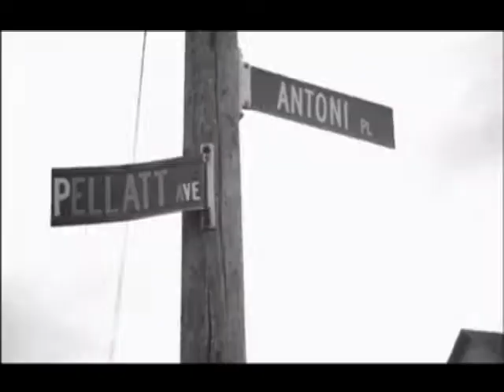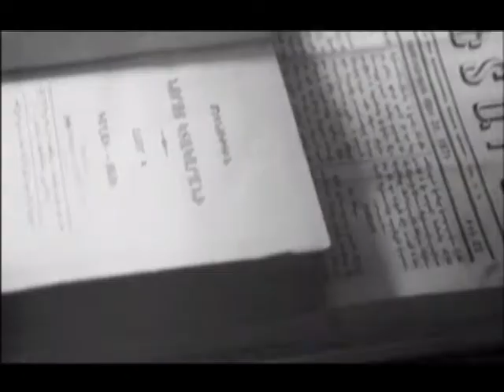2012 Pioneers for Change - Vahan Koloian SfCarchive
"Belonging" with Vahan Koloian, and directed by Renuka Jeyapalan.

Vahan Kololian, a Toronto-based financier and entrepreneur,  is Managing Partner TerraNova Partners LP; Co-founder and Chair, The Mosaic Institute. Vahan's business career of over 25 years includes investment banking and turnaround management in both Canada and the U.S. Vahan and his wife Susie are active supporters of community projects centered on health,  developing nations, education and the arts. Vahan co-founded The Mosaic Institute in 2007.

It was 1915 in Turkey and Vahan Kololian's Armenian grandparents knew they had no choice but to escape. They fled to Egypt, escaping the Armenian genocide. Kololian's grandfather on his mother's side of the family did not make it.  An Armenian community leader, he was executed -- one of an estimated 1.5 million Armenians killed in the genocide between 1914 and 1918.  The Kololian's lived in Egypt for two generations after the First World War. In 1962, the Kololian family left Egypt in search of a new life, choosing Canada even though after arriving in Canada, the United States granted them visas.

A father of two children who were born in Canada, Christopher, 26, and Tanya, 24, Kololian sees his adopted country as a global role model, an ideal place for The Mosaic Institute's headquarters. The Mosaic Institute is a "think and do" tank that collaborates with Canada's ethnocultural communities to promote peace and reduce conflict around the world - starting right here at home. They work to build bridges of understanding and common purpose between Canadians whose countries of ancestry are in conflict. The organization then draws on their shared commitment to fundamental Canadian values like the promotion of peace, the practice of good government, and the protection of minority rights to identify uniquely Canadian strategies for resolving entrenched conflicts overseas.

Both the Mosaic Institute and the Kololians' other projects have the advancement of women's education as a cornerstone for addressing conflict and poverty in the developing world.